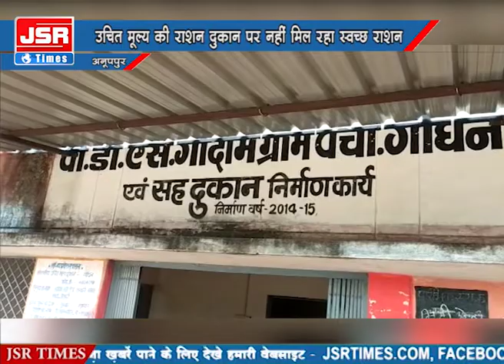उचित मूल्य की राशन दुकान पर नहीं मिल रहा स्वच्छ राशन, ग्रामीण कीड़े वाले चावल खाने को मजबूर